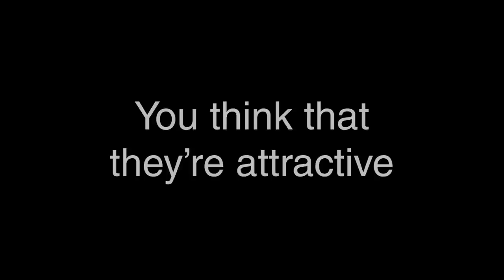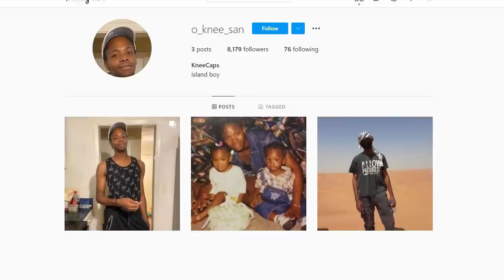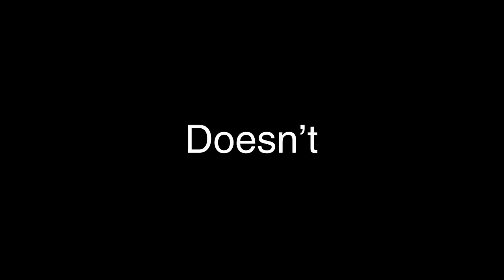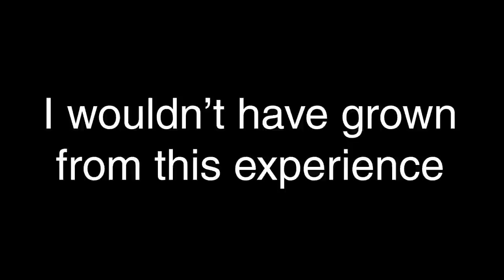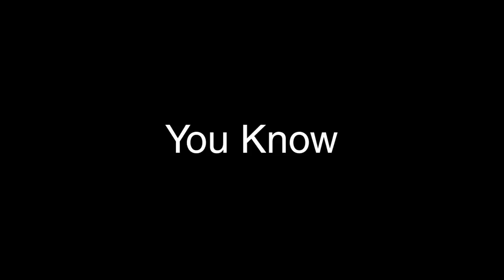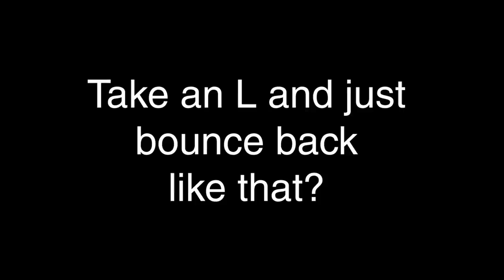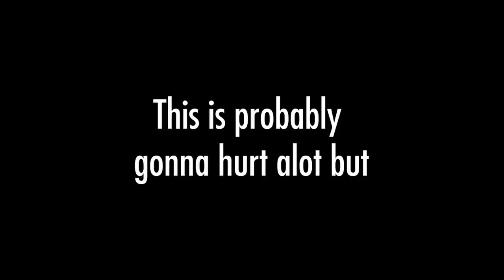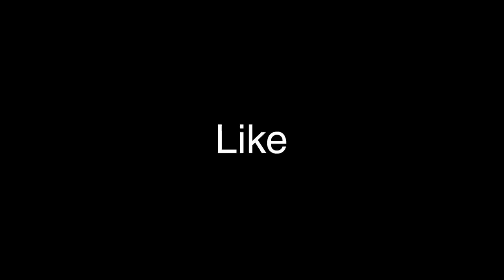Rejection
Don't overthink it mate